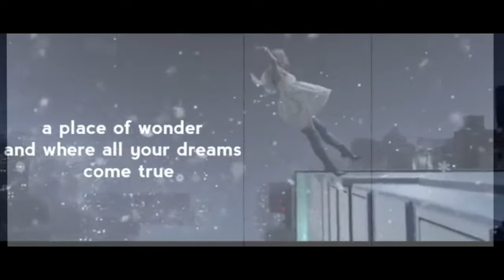Helga x Arnold tribute :3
Pics and music not mine
But enjoy :3333